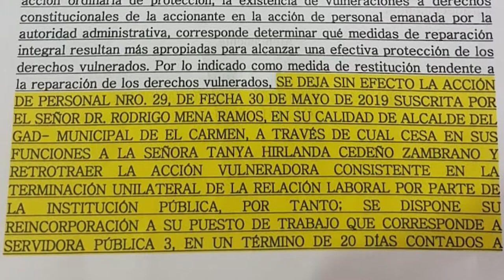Nota - Ab. Santiago Rodríguez, reintegro de la Lcda. Tanya Cedeño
Se ordena el reintegro de la Lcda. Tanya Cedeño a su puesto de trabajo como servidora pública 3, de la Municipalidad de El Carmen, así lo manifiesta el Ab. Santiago Rodríguez Firma Jurídica.
Antes de ser retirada del GAD, la Lcda. Tanya Cedeño venía ejerciendo sus funciones por ocho años consecutivos en el área de Comunicación Social.